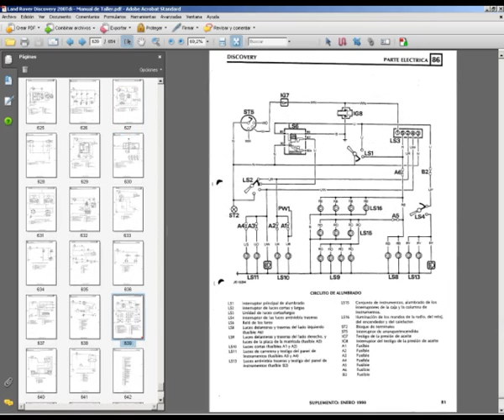Land Rover Discovery 200Tdi - Manual de Servicio, Taller, Reparacion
Manual de Taller en español, para la reparación y mantenimiento del Land Rover Discovery 200Tdi.